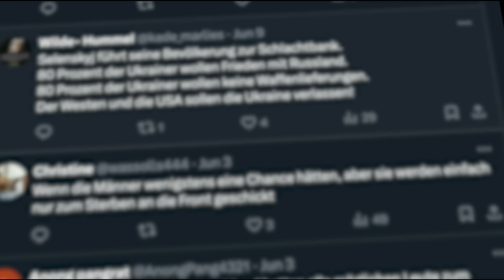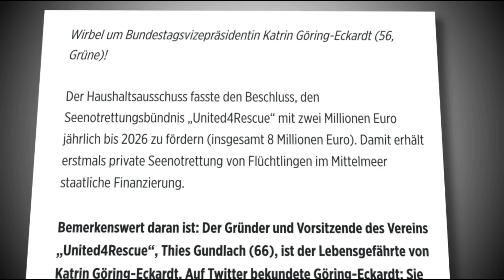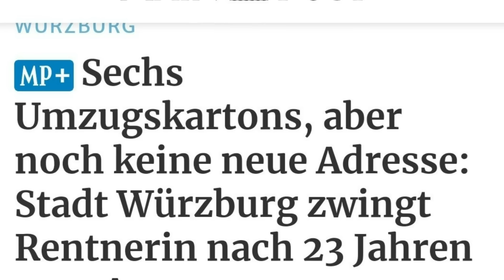Es Reicht!🚨..jetzt Platzt die Bombe! (neues Video)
Wolfgang Bosbach und Katrin Göring-Eckardt haben ein Gespräch in der Sendung.